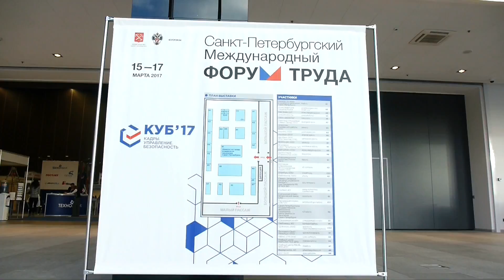Аэросъемка на службе бизнеса от АРТ Студии "Joint Point"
Команда АРТ Студии "Joint Point" приняла участие в Санкт-Петербургском Международном Форуме Труда в Экспофоруме
15 марта 2017 года

Хотим отметить, что Форумтруда в Экспофоруме посетили:

Губернатор Санкт-Петербурга Полтавченко Георгий Сергеевич и член Государственного совета Российской Федерации Матвиенко Валентина Ивановна

Наша студия, в лице всех сотрудников, благодарит организацию выставки и форума труда за личное приглашение компании АРТ Студия "Joint Point" и непосильную помощь в организации стенда.

Тема нашего стэнда:

Аэросъемка на службе бизнеса

(Техническая аэросъемка и аэромониторинг в строительстве)

Стенд представляли сотрудники АРТ Студии "Joint Point":

Кусенков Артем Сергеевич
Титюк Николай Николаевич
Молоков Дмитрий Алексеевич
Горбунова Ксения Юрьевна

Наши контакты
АРТ Студия «Joint Point"

с 10:00 до 22:00